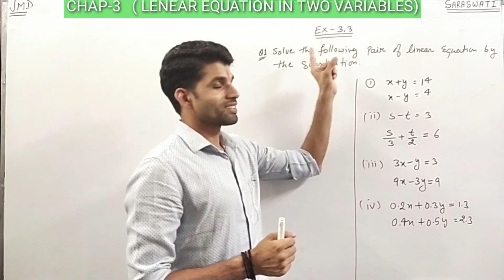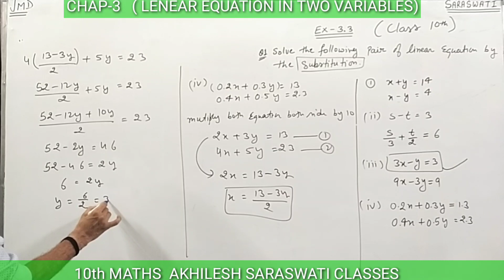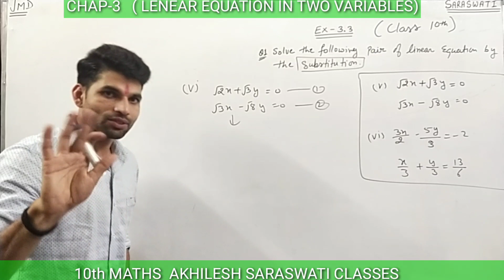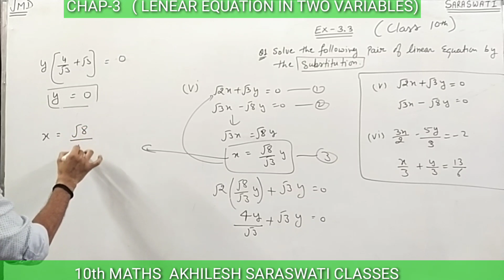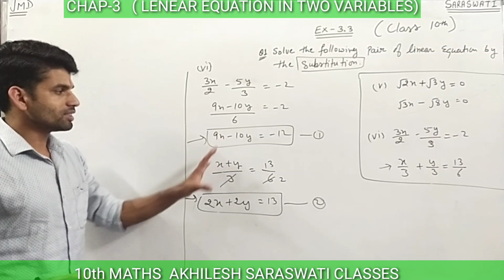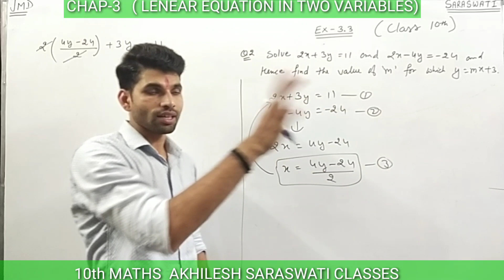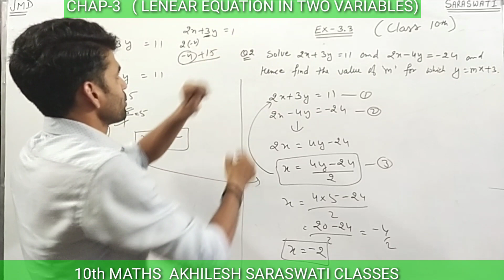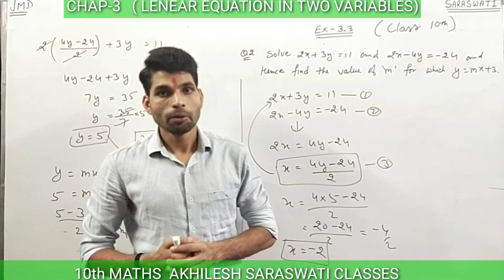PAIR OF LINEAR EQUATION ll PART - 1 SOLUTION OF EX-3.3 QUESTIONS 1&2 ll BY AKHILESH PAL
We are focusing on Basics and speed to solve questions in this first part. You will get to know different methods and time-saving tricks so that you can solve questions in the exam in less time.  I request you to share this with your friends so that they can also get benefits.

-9th maths
-9th science
-10th maths
-10th science